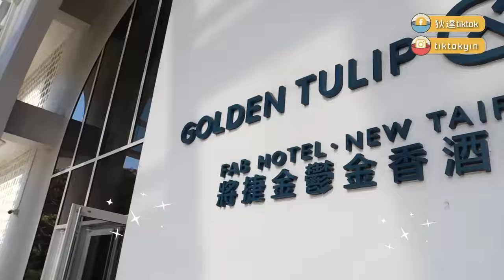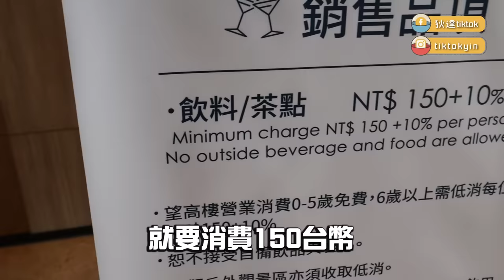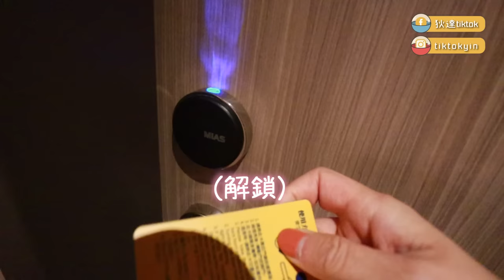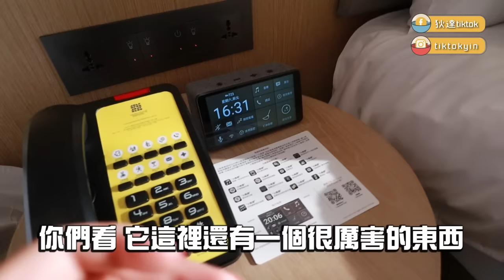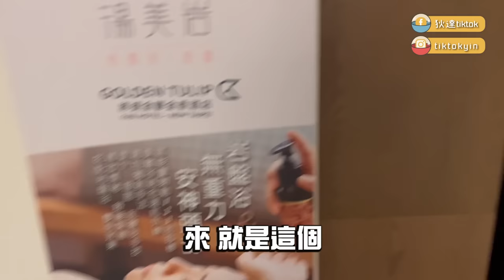台北旅遊必住的酒店！像住進博物館一樣超美，活動超豐富，待一整天也不無聊！【VLOG】｜狄達出品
我覺得能在忙碌的生活中
不用花很久的車程
就能去了一個遠離喧鬧的環境，可以好好放鬆的飯店，這一點就好加分🥹❤️
而且看面河景的房型真的大推呀！
這次真的是我體驗到很棒的住宿。推薦給你們喔！

推薦影片：
泰國之旅 ✈️清邁夜間動物園太狂！探險一般的體驗，跟野生動物超近距離接觸！

因為對方不紅而被勸阻來往！Youtube圈子其實很現實！真心朋友不容易找T.T真實故事分享！

台灣人也有在聽粵語歌？！現場出題可以直接唱出來！超厲害！「張國榮- 為你鐘情Cover」

帶台灣人吃道地香港美食！這個食物她每天都必吃一次？！直呼不想離開香港！

排了1小時才買到的花蓮美食！香港人驚呼味道很誇張！這間隱藏店家好吃到想原地爆炸！

來台8年的外國人都沒吃過的菜！每一道都驚訝連連！原來料理可以這樣做？！超佩服！